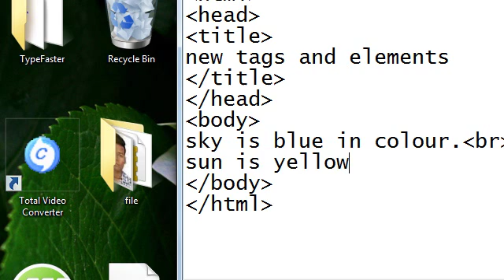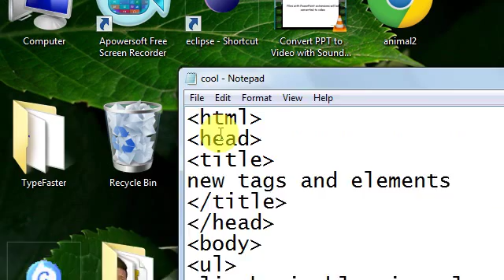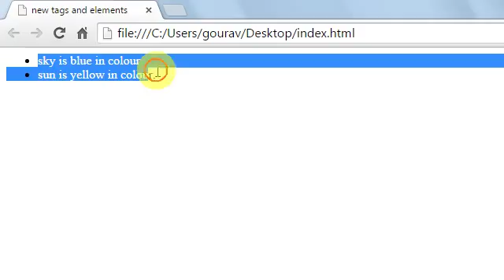HTML in Hindi:Part 5:Inserting Bullets in Web page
This video demonstrates how to insert bullets in web pages.